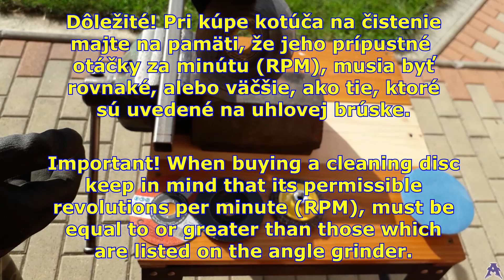Makita GA 5030 R; Uhlová brúska; TEST; Videorecenzia; Ukážka rezov a brúsenia; Review; Angle Grinder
SUBTITLES are available in 70 + languages. Enable them in the video settings, please.

V tejto praktickej video-recenzii aj s ukážkou rezov a brúsenia rôznych materiálov, vám predstavíme asi najlepšiu malú, kompaktnú, vysoko-kvalitnú uhlovú brúsku od renomovaného japonského výrobcu Makita. Konkrétne si budete môcť pozrieť recenziu a porovnanie dvoch modelov Makita GA5030 (model bez SOFT STARTU, vyrobený v Japonsku, kúpený v roku 2010, pracovalo sa s ňou vyše 100 pracovných hodín) a modelu Makita GA5030R (model so SOFT STARTOM, vyrobený v Rumunsku, kúpený v roku 2020, pracovalo sa s ňou asi 20 pracovných hodín). Oba brúsky boli zakúpené od predajcu s vyše 25 ročnými skúsenosťami s predajom profesionálnych a semi-profesionálnych strojov  a zariadení. S oboma  uhlovými brúskami je doposiaľ maximálna spokojnosť a bez preháňania možno povedať, že sú skvelými produktmi a výbornou hodnotou za relatívne málo peňazí - ich cena dlhodobo osciluje okolo 50 Eur. Záruka je 2 roky + 1 rok navyše pri registrácii produktu na stránke Makity.

Jednotlivé kapitoly videa aj s časom ich začiatku si môžete pozrieť nižšie s tým, že kliknutím na jednotlivé kapitoly, sa vo videu presuniete na tie časti, ktoré vás najviac zaujímajú v prípade, že nemáte čas pozrieť si celú video-recenziu.

Cieľom YT kanála @AdviceFromGarage  je poskytovať širokej verejnosti dobré rady, nápady, tipy, triky, videorecenzie, ale aj videotutoriály, ako ušetriť alebo zarobiť.

Kapitoly:

00:00 Predstavenie produktu Makita GA5030 R + parametre
00:33 Čo bude predmetom recenzie a testu
00:52 Porovnanie Makity GA5030 R vyrobenej v Japonsku a Rumunsku
01:42 Príprava na rezanie + ochranné pomôcky
02:11 Aké kotúče budú predmetom testu (5 druhov)
02:27 Upozornenie ku kúpe na dodržanie min. prípustných otáčok kotúčov
02:57 Test rezania železného jakla 1 mm hrubým kotúčom, GA5030R
03:36 Pripomenutie k správnemu spôsobu rezania materiálov
03:45 Test okružnej kefy (kartáč.kotúč), japonskou verziou Makita GA5030
05:00 Test vejárového (lamelového) kotúča rumunskou verziou GA5030 R
07:15 Test diamantového kotúča na betón,dlažbu,obklady: Makita GA5030R
08:18 Test unášača s brúsnym papierom na suchý zips: Makita GA5030 R
10:04 Poďakovanie za sledovanie